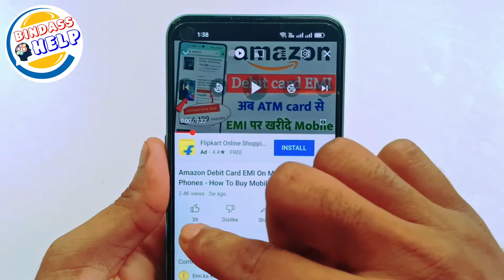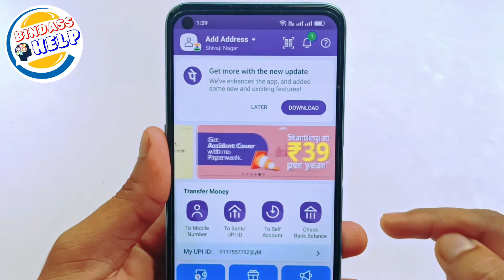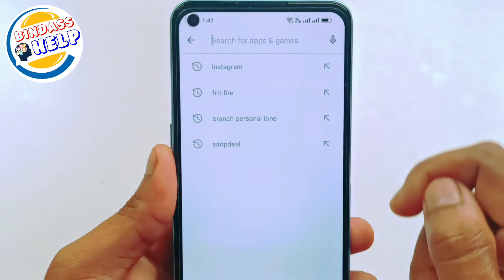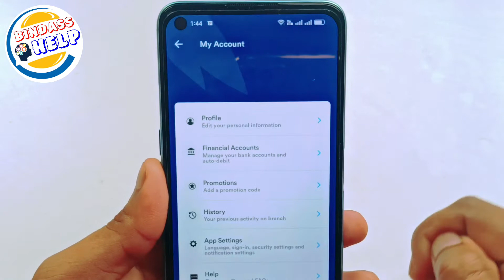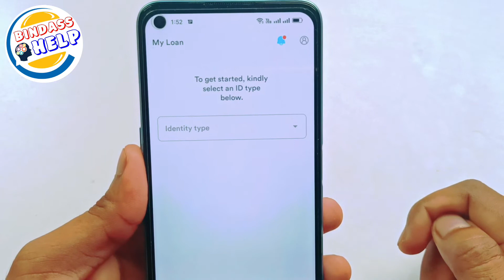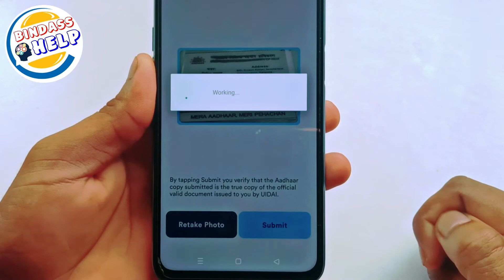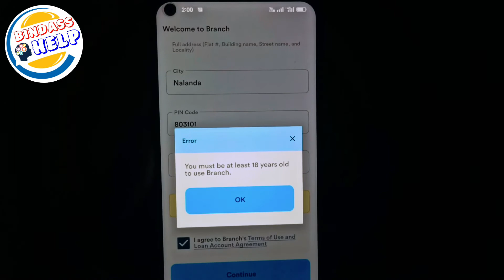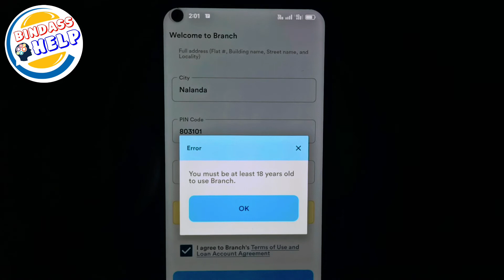phonepe loan ! phonepe loan kaise milta hai ! phone per se loan kaise lete hain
Hello,
Dosto aaj ki is new video me aapko bataye hai ke phonepe se kaise loang le  bataya hai uske le aapko koan koan se document flip karna hai aapko is video me bata diya hai video ko like, share and subscribe jarur karna

Queries Solved:
phonepe se loan kaise lete hai
phone pe loan kaise liya jata hai
phonepe loan online loan
without interest loanhow to apply phonepe loan
online loan apply
aadhar card loan kaise le hindi
online loan
loan without interest rate
Star Gyan